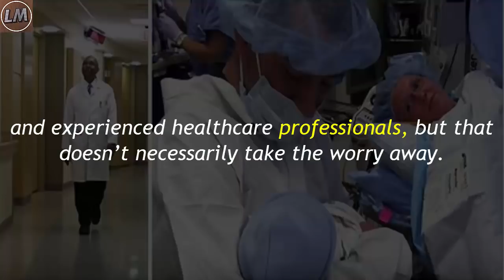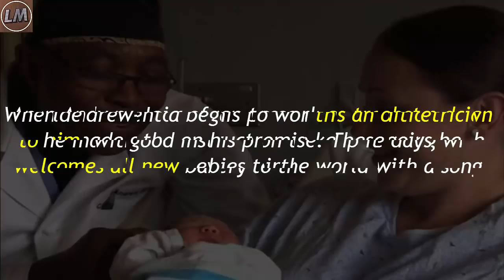Mom Thinks She’s Had Perfect Childbirth – Then Doctor Does Something She’ll Never Forget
There are plenty of big decisions a woman must make when she discovers that she’s pregnant. Choosing a hospital for the delivery is one of the more important ones.

Many people are fortunate enough to benefit from well-educated, talented doctors and experienced healthcare professionals, but that doesn’t necessarily take the worry away.

When a woman falls pregnant, she accepts the trust of doctors when it comes to help with her child. They will play a central part in the lives of both mom and baby for the next nine months, not to mention a pivotal role when it comes to the delivery itself.

Fortunately, these days, the majority of procedures are routine, and very few problems arise because of excellent doctors and nurses.

At the Magee-Womens Hospital, they have a very special way of welcoming newborns to the world.

To be more precise, it’s what one doctor does to the babies when they meet the world for the first time. His technique for calming them is incredible.

Dr. Carey Andrew-Jaja has delivered thousands of babies during his career. He’s a well respected member of the medical community, but he does something that none of his colleagues do.

Dr. Andrew-Jaja is best known as “The Singing Doctor”. Every time he delivers a baby, he breaks into a sweet song.

It all started when he was at the very beginning of his medical career. An elderly mentor of his passed the tradition down to him, with the instruction to keep it going with every birth.

When Andrew-Jaja began to work as an obstetrician, he made good on his promise. These days he welcomes all new babies to the world with a song.

The doctor himself says that when he sings to children, he’s singing to an important person for the future.

You see, Andrew values all human lives. He sees each child as a unique gift for the world.

He usually sings classical songs such as “It’s a Wonderful World” and “Happy Birthday”, much to the joy of the parents.

One thing’s for sure; Dr. Andrew-Jaja won’t be forgotten anytime soon by the family in the video below.
All hospitals should have a doctor like Andrew-Jaja. What a wonderful human being he is.